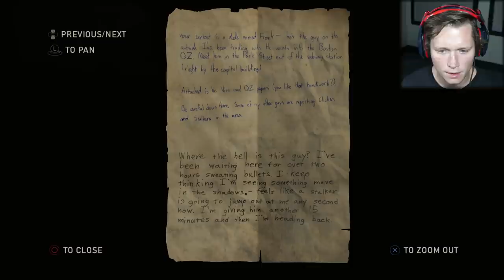The Last of Us Remastered - Part 3 - INFECTED